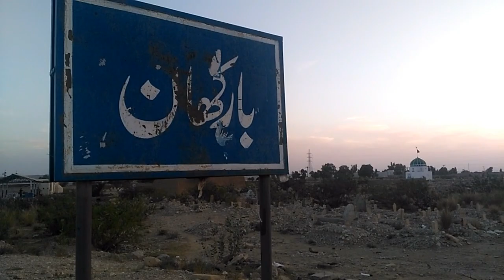[Barkhan] Incredible Hill | Its called "Hun Munara" in local languge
It is really amazing and incredible Hill in Barkhan city of Balochistan. Thanks to Saifullah Khetran brother for facilitation